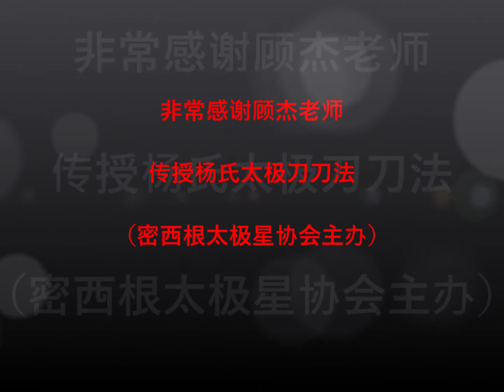顾老师杨氏太极刀教学视频